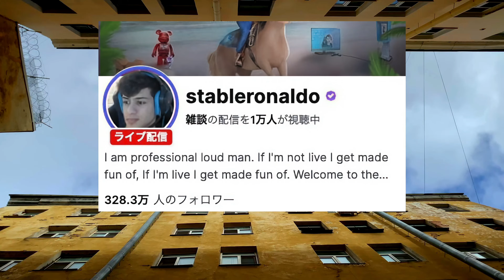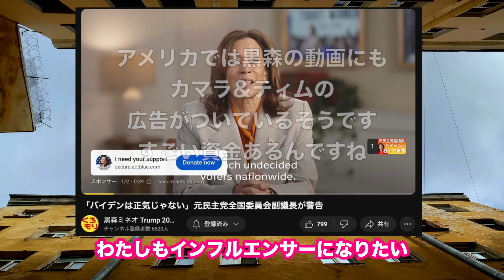ハリス候補インフルエンサーに接近！